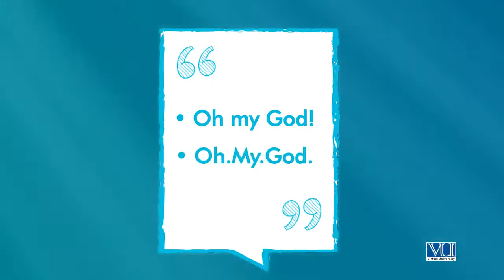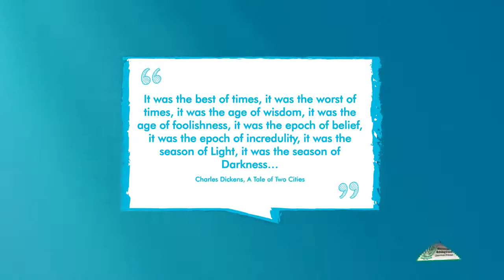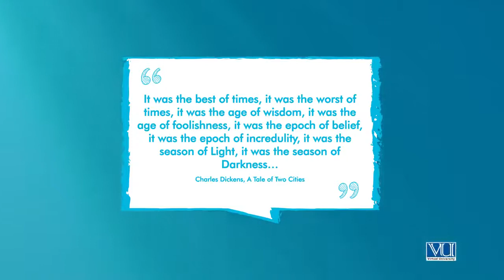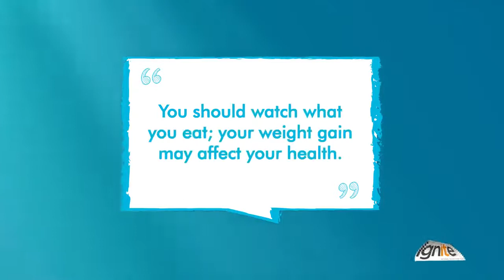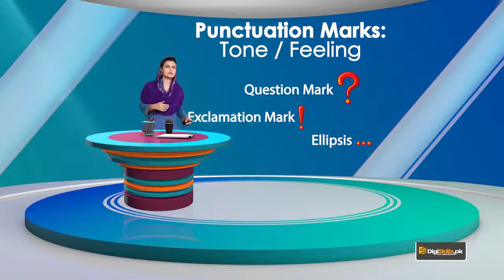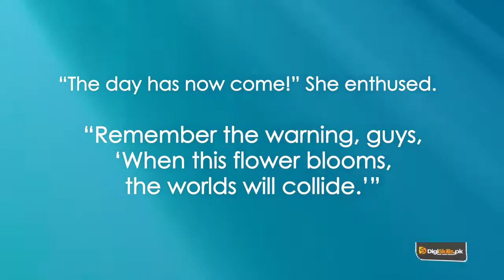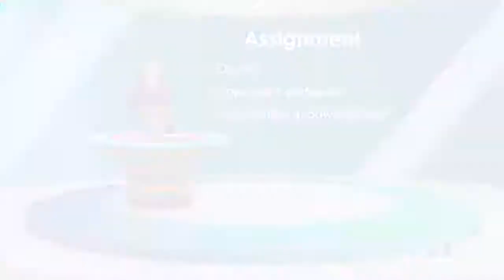Creative Writing in Urdu Hindi | Use of Punctuation, Common Errors